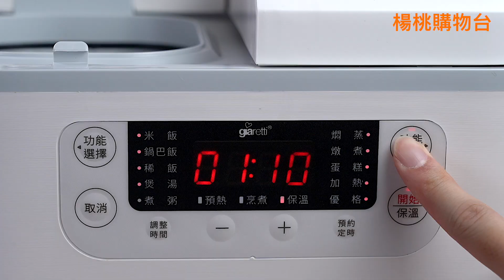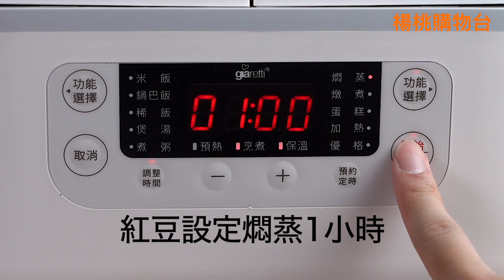【楊桃美食網-宅配商品】夏天就是要喝綠豆湯！煮這麼多年綠豆湯，你的方法正確嗎？最好吃的綠豆薏仁湯這樣煮，湯清澈綠豆薏仁不糊爛！順便把好吃的紅豆湯圓學起來，四季甜湯全家都愛！